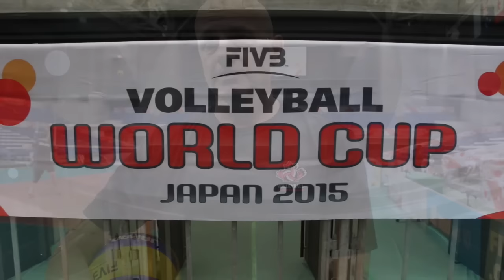Canada's Men's Coach - Glenn Hoag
Canada's men's volleyball coach after the first round of the 2015 Men's World Cup in Japan.  Next Canada faces powerhouses Poland (Sept. 16), Russia (Sept. 17) and Argentina (Sept. 18).  Watch on FIVB's Youtube channel.